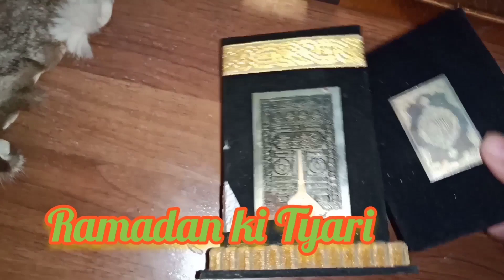Ramadan2020 or Humari Tyari❣️dekhy ek Mojza b...[Ramadan mini preps vlog]